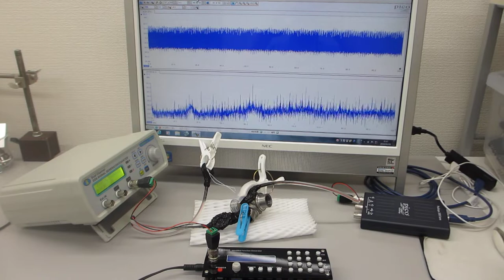超音波実験（テフロンチューブとステンレス線の組み合わせ）